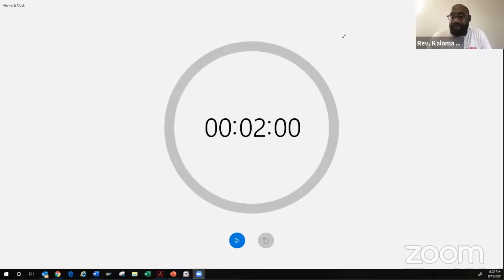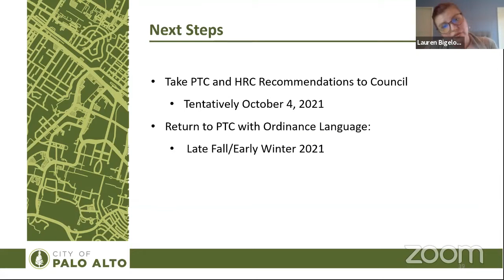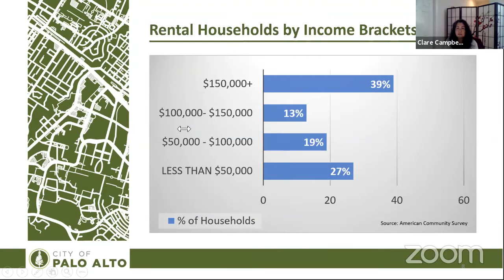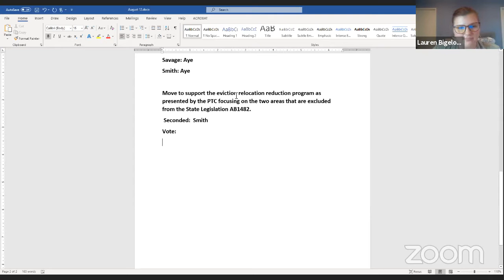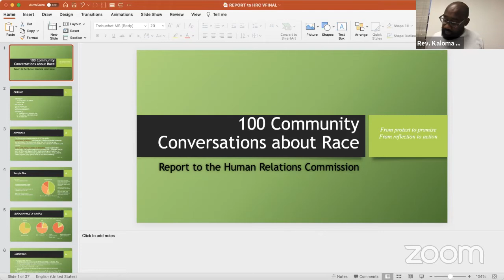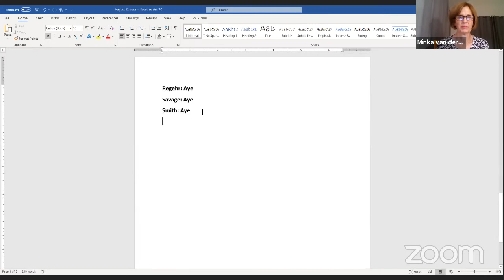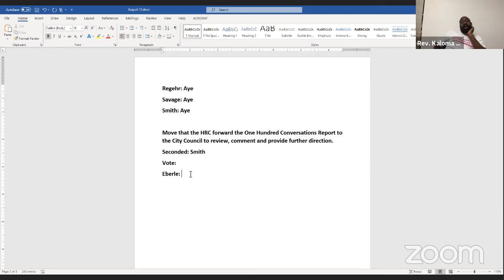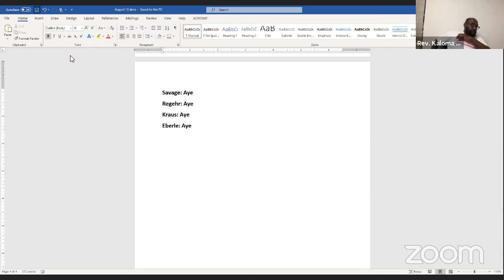Human Relations Commission - August 12, 2021